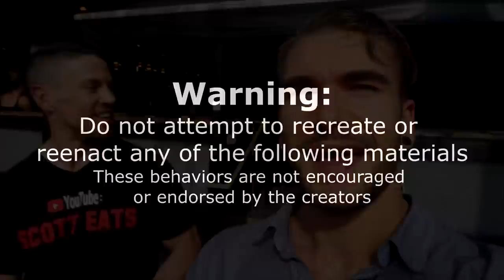Undefeated Mexican Taco Challenge! Vancouver's Biggest Taco Challenge | Man Vs Food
An undefeated Mexican Street Taco challenge in the downtown Vancouver BC Area! The challenge consists of 20 huge Mexican street tacos in only 20 minutes!

Send me stuff to eat/review :) :
Joel Hansen